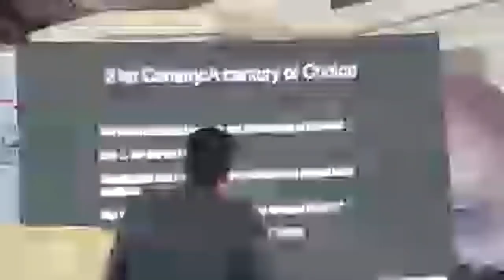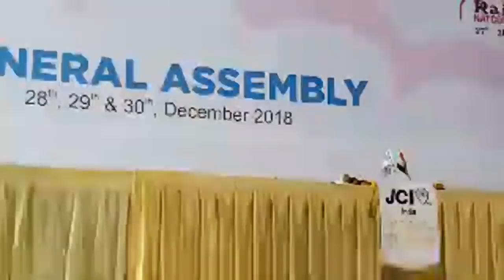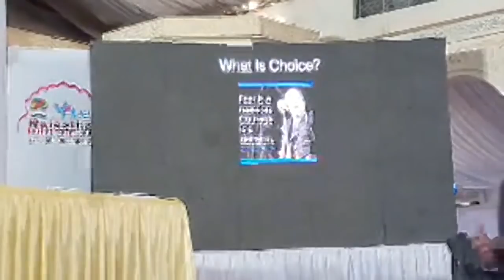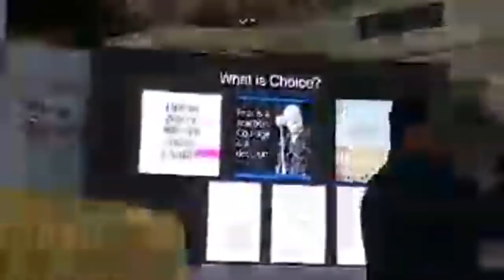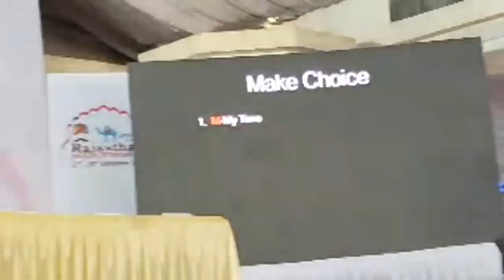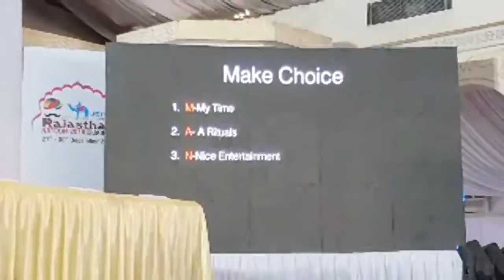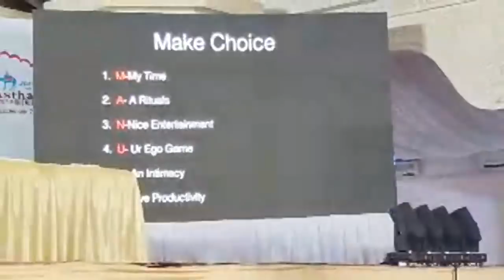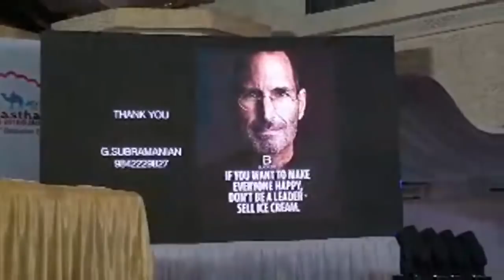My choice || MOTIVATIONAL TALK || SUBRAMANIAN || JCI INDIA 2018 ||Natcon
ACKNOWLEDMENTS TO JCI INDIA , PNP SUBRAMANIAN SIR